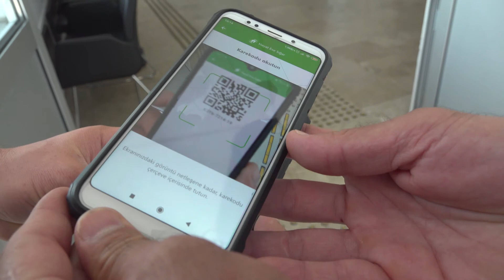PAMUKKALE BELEDİYESİ’NE HES KODU OLMAYAN GİREMİYOR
İçişleri Bakanlığı, koronavirüs pandemisini önlemek amacıyla kamu kurum ve kuruluşlarında HES kodu uygulamasını zorunlu hale getirdi. Pamukkale Belediyesi, hafta başından bu yana HES kodu kontrolünü sağlıyor.